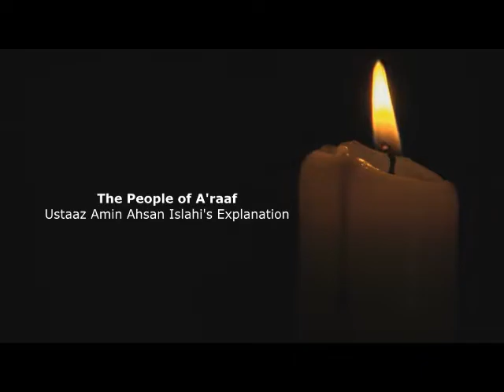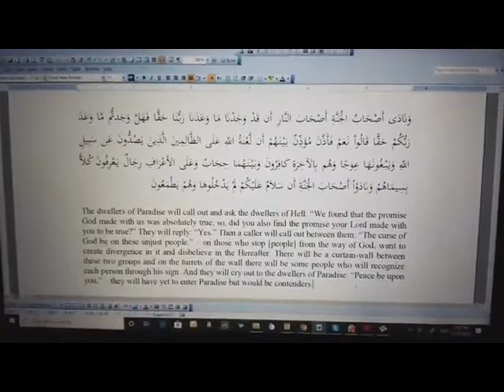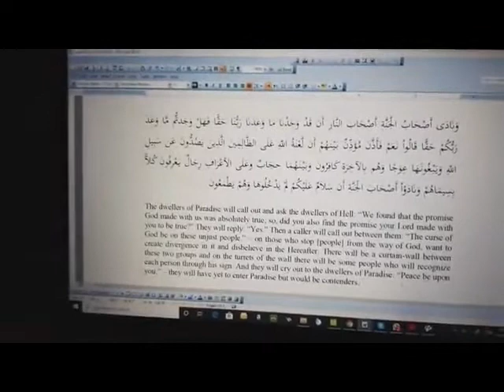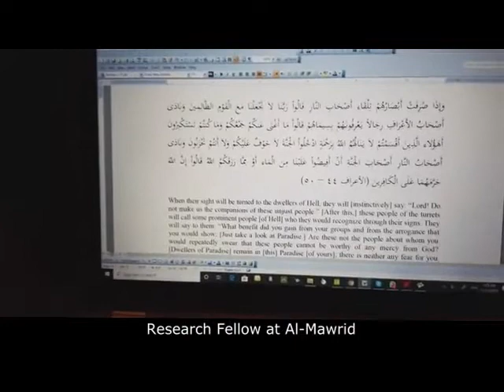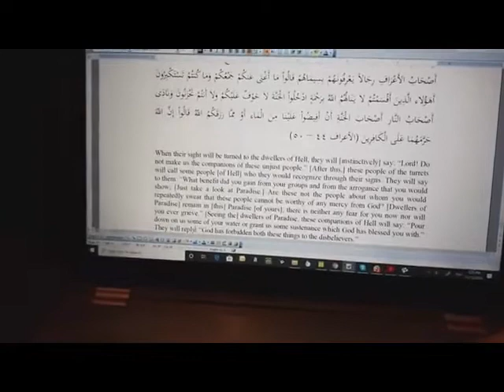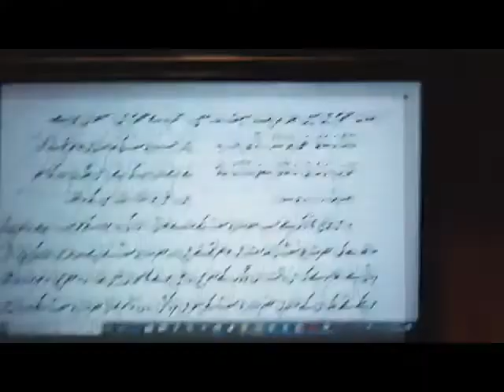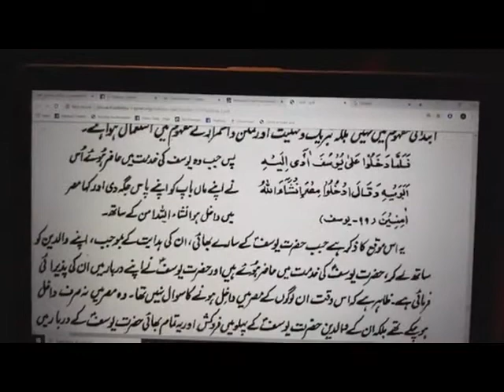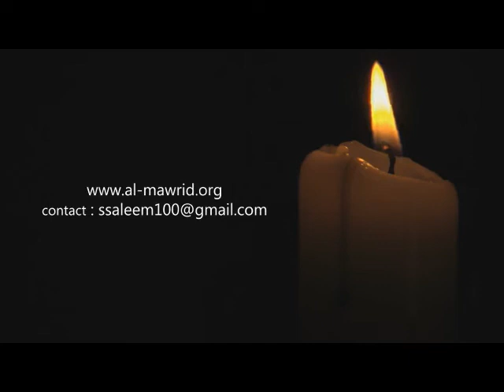The People of A'raaf - Amin Ahsan Islahi's Explanation - Dr Shehzad Saleem